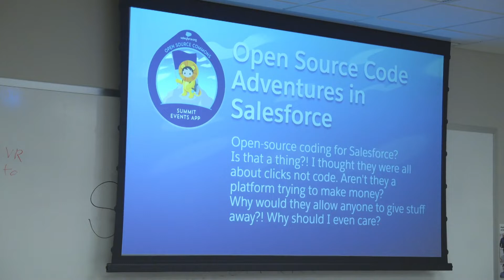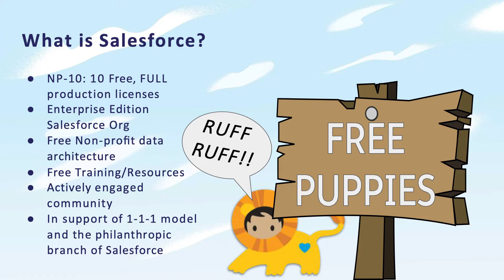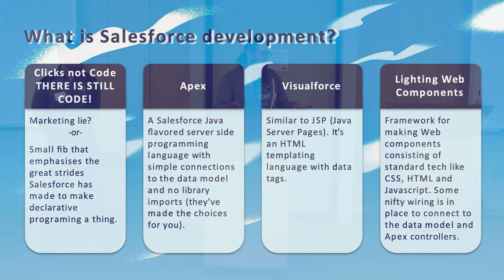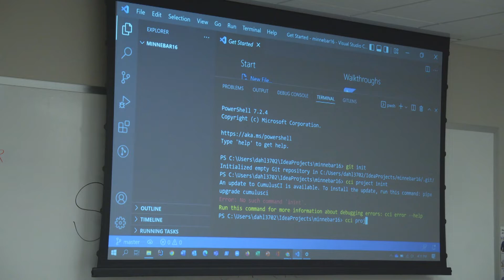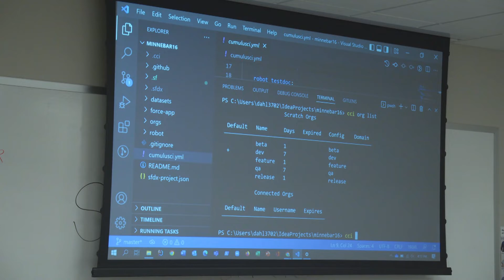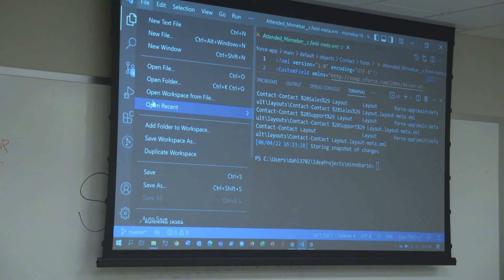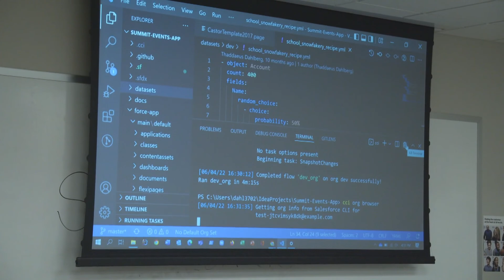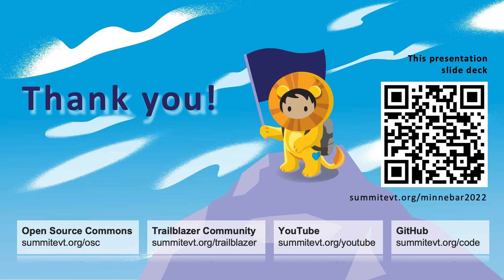Open Source Code Adventures in Salesforce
Open-source coding for Salesforce? Is that a thing?! I thought they were all about clicks not code. Aren't they a platform trying to make money? Why would they allow anyone to give stuff away?! Why should I even care?

Ryan Blake (Cloud for Good) and Thad Dahlberg (University of St. Thomas) will answer these burning questions and more in this session where they discuss their adventures in open-sourcing an event registration solution called the Summit Events App that has its origin story right here in Minnesota at the University of St. Thomas.

You'll learn about:

- What Salesforce is and the opportunities for developers within the platform
- The Salesforce.org Open Source Commons
- What coding looks like in Salesforce
- What tools are provided to effectively Open Source Code in Salesforce
- How Summit Events App started right here at the University of St. Thomas, MN
- How you can get involved in the Summit Events App and other Salesforce Open Source endeavors

--- Thaddaeus Dahlberg
Thaddaeus (Thad) Dahlberg has spent most of his professional life serving the Education sector from the pre-internet time where he worked in a print shop, to building University Web sites, creating Content Management Systems, coding Web-based educational software, and even a three-year stint as a High School technology teacher in Nairobi, Kenya. He currently is a Senior Software Engineer at the University of St. Thomas in MN where he works exclusively for the Salesforce CRM team within Innovation & Technology Services (ITS). Having worked in many different programming languages and software frameworks Thad finds Salesforce as a development platform a delightful place to have landed in his career.

--- Ryan Blake
Ryan Blake has spent his entire professional career working in Higher Education. After completing a Masters Degree in Sport Administration, and realizing that isn't what he wants to do, he joined the Admissions team at the University of St. Thomas, MN. After 8 amazing years of being an Admissions Counselor, Associate Director of First-Year Admissions, MACAC Board Member and Committee Chair, he jumped into the world of Salesforce. Originally starting as the Admissions Product Owner because he asked too many questions, it provided an opportunity to lead the institutions CRM team. After supporting one Nonprofit's Salesforce (in his own time), 4 years leading a campus wide effort and 7 Certifications, Ryan joined Cloud for Good as a Solutions Engineer in their Higher Education practice. He also continues to engage in the Salesforce.org Open Source Commons Program supporting the Summit Events App.